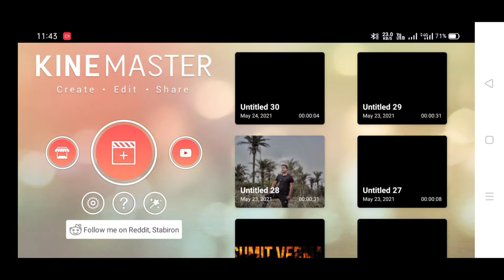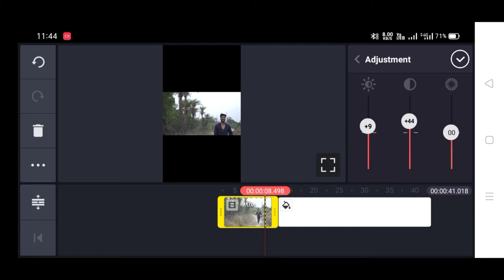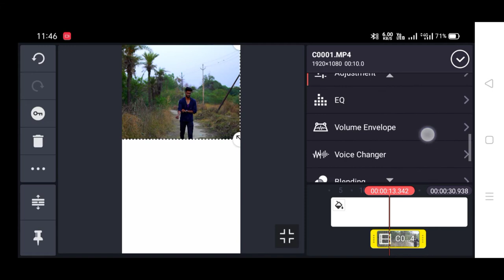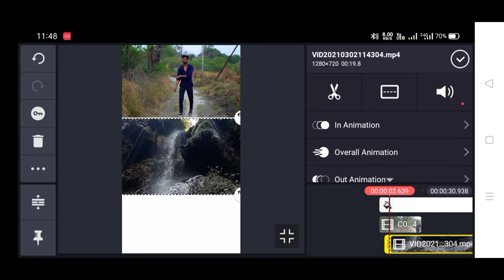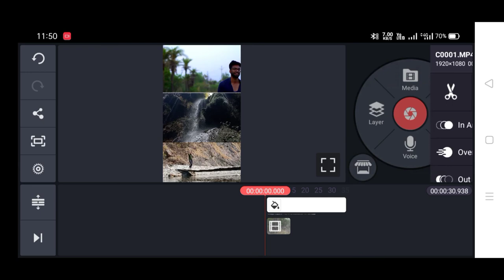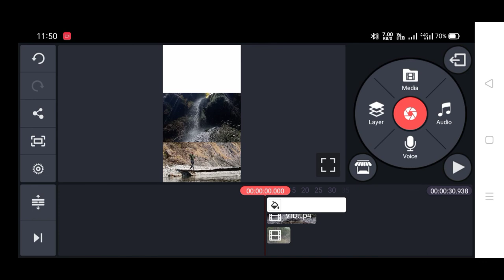how to 3 layer Insta reels create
3 layer reels kese banaye